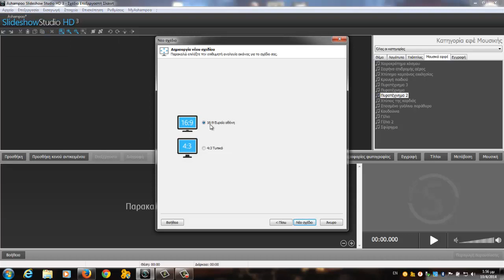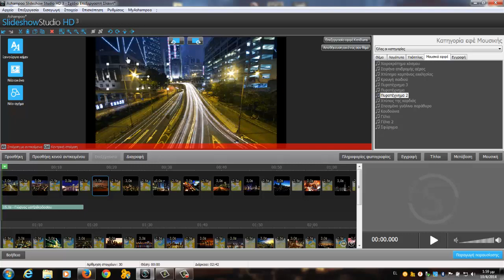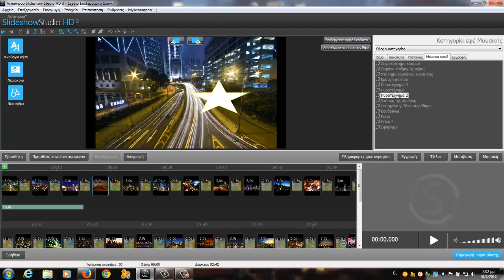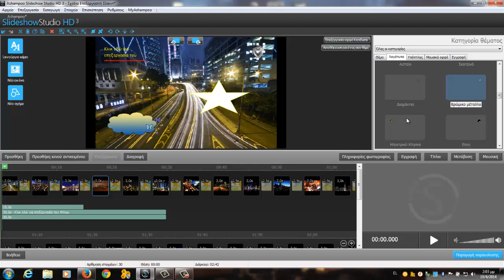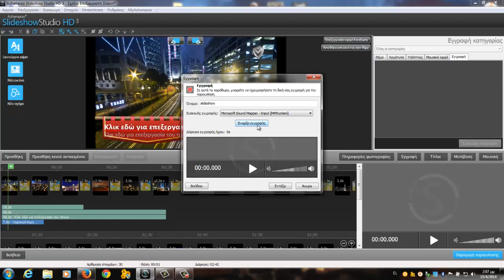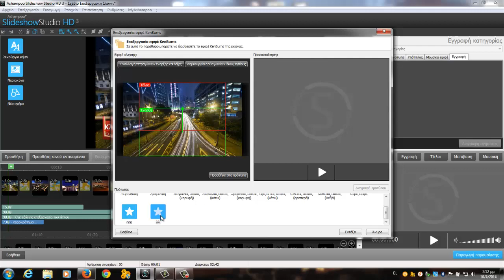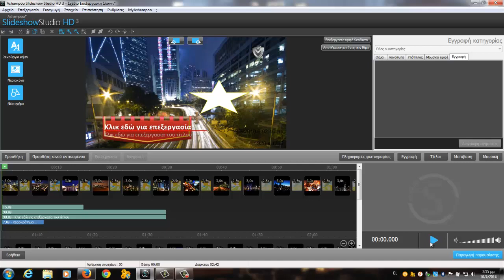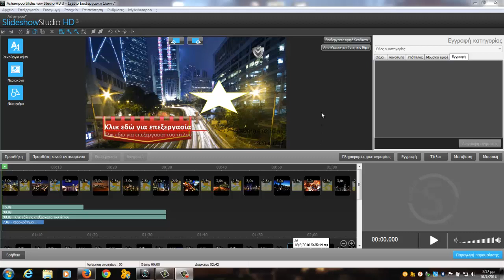14. Ashampoo Slideshow HD 3Tutorial